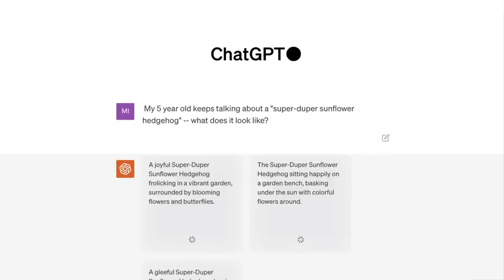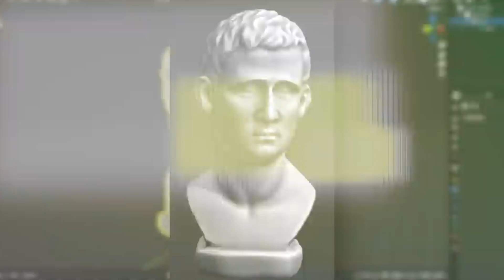Impact of AI in VFX Industry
As AI technology continues to advance, we can expect AI’s role in visual effects to become even more significant. While we have already seen remarkable applications of AI, the journey has just begun. The future holds exciting possibilities, with AI set to revolutionize the VFX industry, leading to more immersive and visually stunning cinematic experiences. AI’s role in VFX is not about replacing artists though, but empowering them with superior tools.

Besides that, even rendering will become faster and more efficient in the near future due to AI. As technology continue to evolve and become increasingly integrated into the movie industry, we must acknowledge the incredible computational requirements of them.